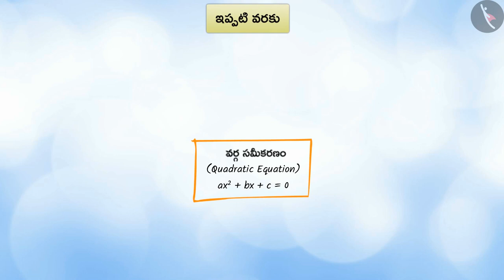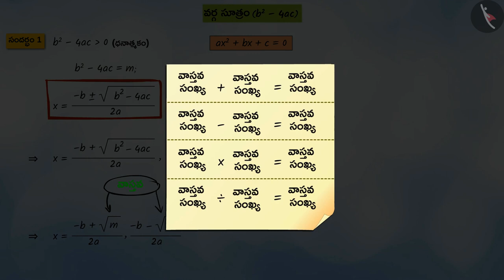వర్గ సమీకరణం : మూలాల స్వభావం|Part 1/3|Nature of roots of quadratic equation|Telugu|Class 10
"వర్గ సమీకరణం : మూలాల స్వభావం|Part 1/3|Nature of roots of quadratic equation|Telugu|Class 10 | వర్గ సమీకరణాలు | कक्षा 10 | NCERT | వర్గ సమీకరణాలు

nth Term of an Arithmetic Progression | Quadratic Equations | Grade 10 | NCERT | Quadratic equations (4)

Welcome to part 1 of Nature of roots of quadratic equation. In this video, we will discuss the concept of Nature of roots of quadratic equation.